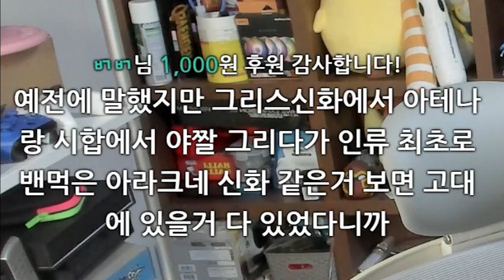격식 있고 진중하며 학술 적인 러브 코미디 토론회 [라디오 하이라이트]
2021/01/05일자 영상을 편집하였습니다.